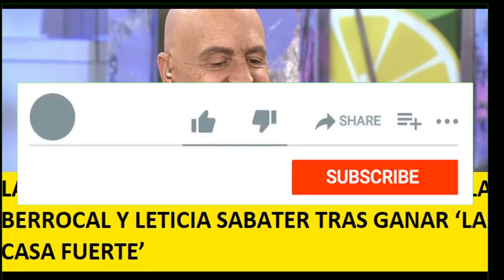LA CRUEL BURLA DE KIKO MATAMOROS A YOLA BERROCAL Y LETICIA SABATER TRAS GANAR ‘LA CASA FUERTE’